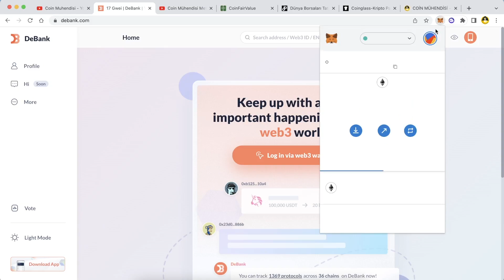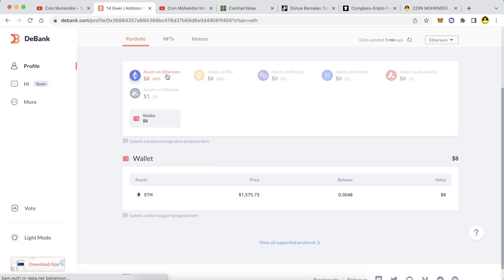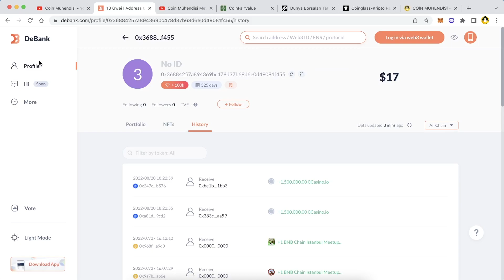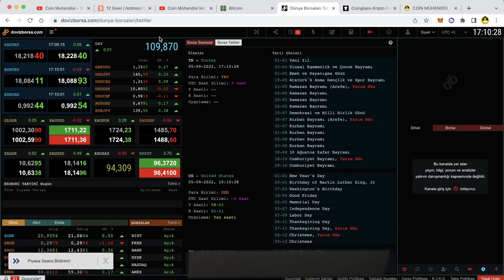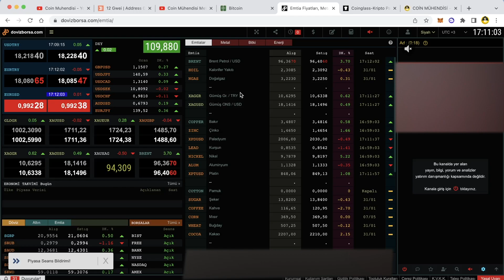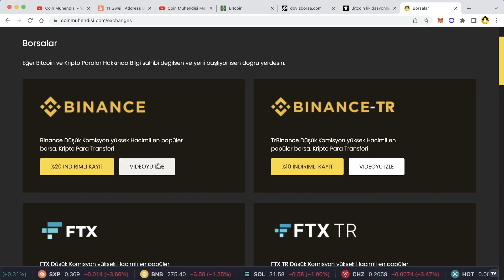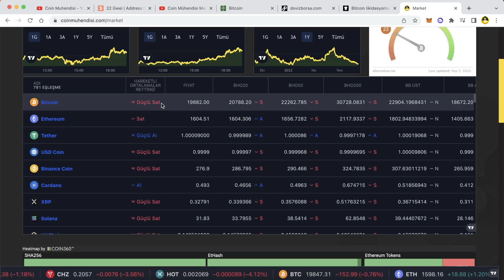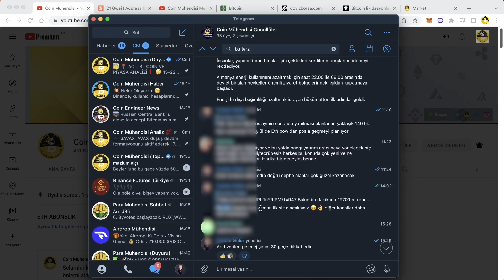Bilmeniz Gereken 5 Website | Debank Kullanımı | Bitcoin 41.000$ ?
🧩 Binance davet kodu : UVI7AM0A

🧩 Binance TR Davet Kodu: G5K54F7W

✔️ Binance Futures (Vadeli İşlemler) %10 İndirimli İşlem Yapmak İçin Referans Bölümüne Yazın: indirimli
💯 Katıl Kısmında Bulunan Çok Özel Eğitim Setleri ;

İzlemenizi Tavsiye Ettiğimiz Videolar;